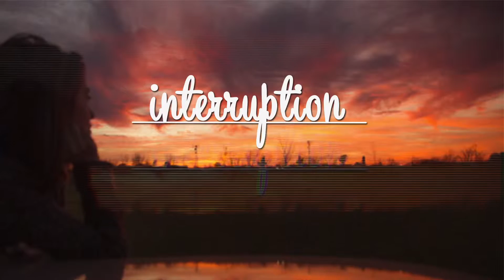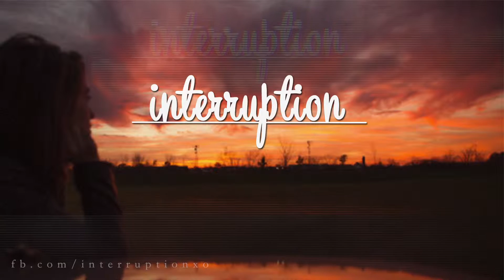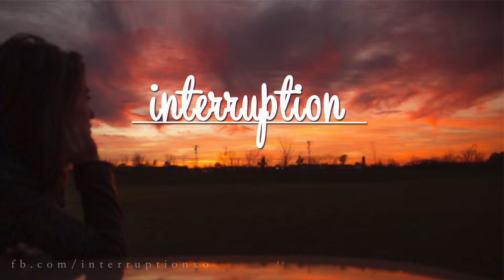Martin Garrix feat. Bebe Rexha | In The Name Of Love (Party Pupils Remix)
Party Pupils made another Banger. This time of Martin Garrix and Bebe Rexha

Published as
"Martin Garrix feat. Bebe Rexha - In The Name Of Love (Party Pupils Remix)" on 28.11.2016